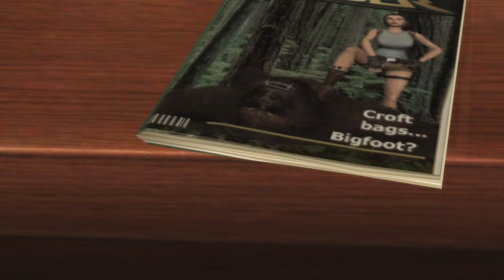TOMB RAIDER : ANNIVERSARY - Un bon REMAKE avec un gameplay CHIANT !